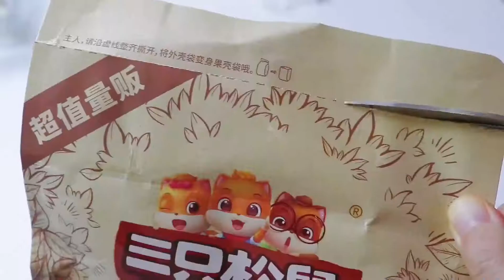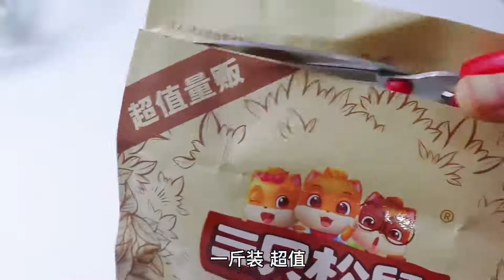香酥脆的抹茶坚果曲奇，简单到有手就能做